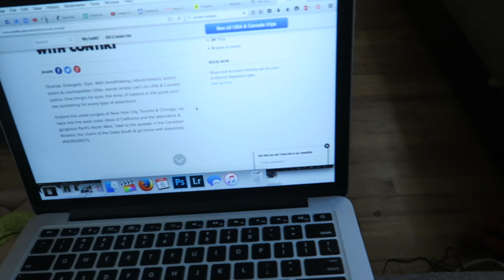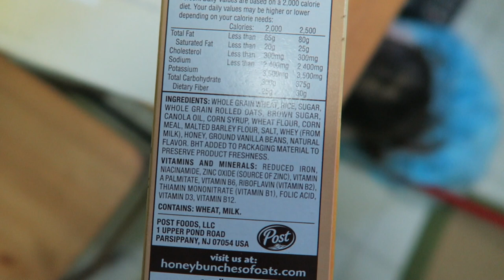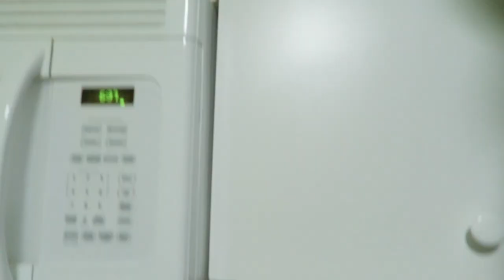BAD MAKEUP!! (4.6.16 - DAY 842) DAILY VLOG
Sleeping w/my boys+ taking an .@instagram photo + baby almost gets hurt+ naughty BT+ makeup runs